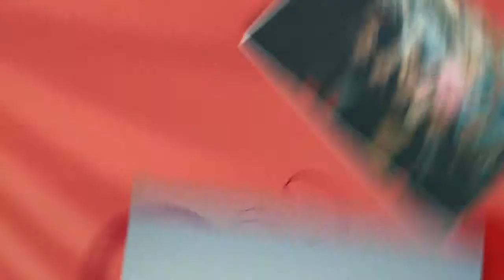Singapore Wedding Video by WMAProduction | Kien Wee + Jannet CHMF